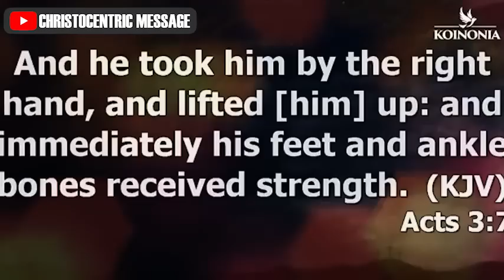STEPS TO RECEIVE GREATER DIMENSIONS OF GOD - APOSTLE JOSHUA SELMAN 2022